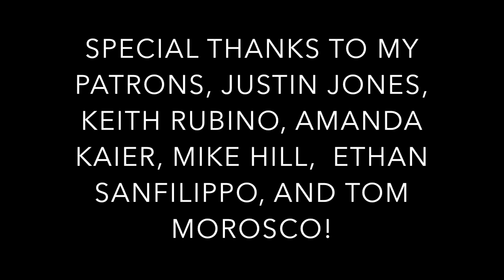SallyDrumz - Underoath - Damn Excuses Drum Cover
This song is nuts! Definitely the best song they've released in years. Enjoy!

Drums: SJC Paramount Tuxedo with 12”, and 16” toms, 22” kick and M5 Maple 13” Umbreon Snare.

Heads: Remo Powerstroke P77 on Snare, Remo Smoke Emperor on Toms, Remo Powerstroke Black Dot on Kick.